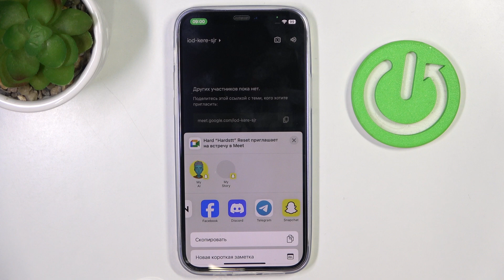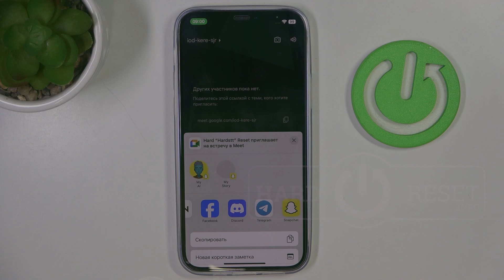Как пригласить пользователя в meet в Google Meet? Приглашения на meet в Google Meet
Всем привет вы на канале HardReset_info и сегодня мы вам поможем! Не знаете как пригласить пользователя в meet в Google Meet? Тогда скорее смотрите наше новое видео. Тут мы рассказали и показали на примере как приглашать людей в meet в Google Meet.

Как приглашать пользователя в meet в Google Meet? Как добавить пользователя в звонок в Google Meet? Как добавлять участников на звонки в Google Meet?